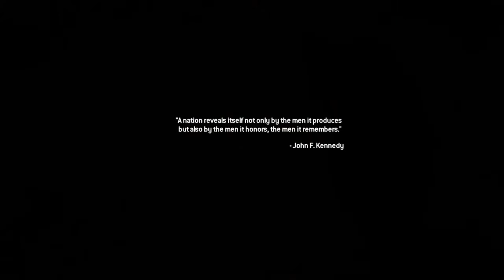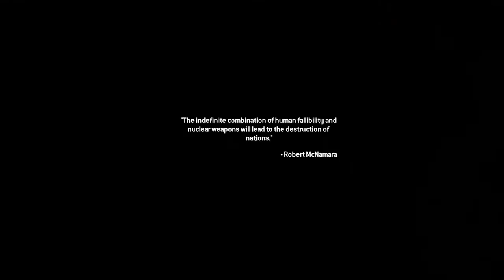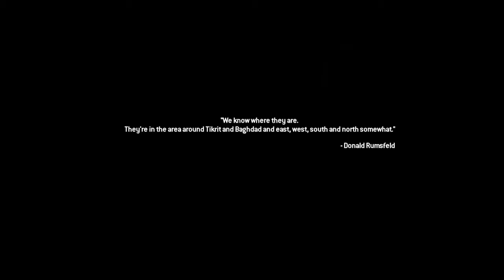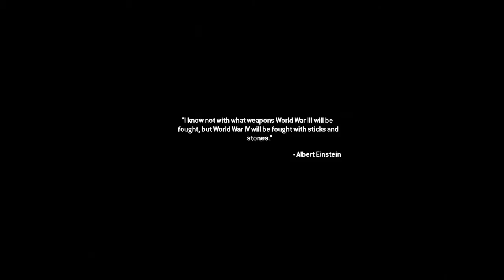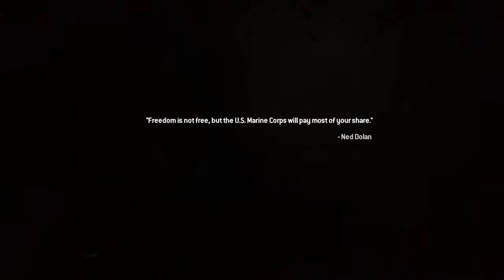Call of Duty®: Modern Warfare® 2 Campaign Remastered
Exodus Mission : Locate the anti craft  guns!